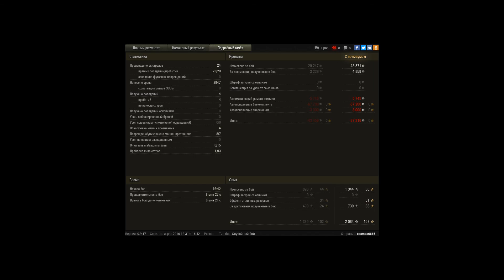Одни поражения сегодня